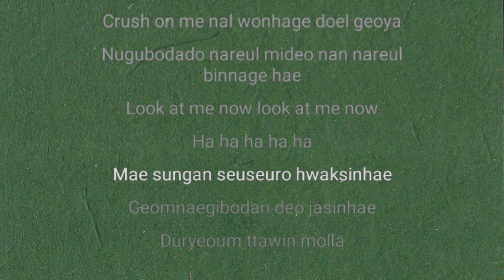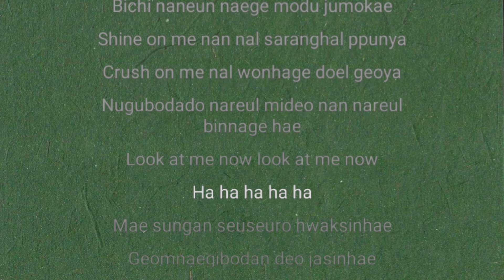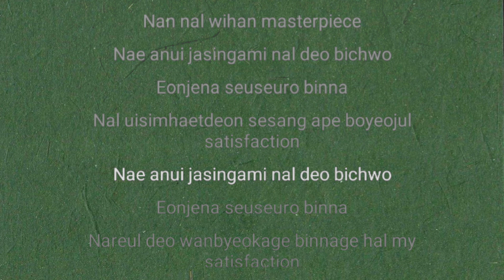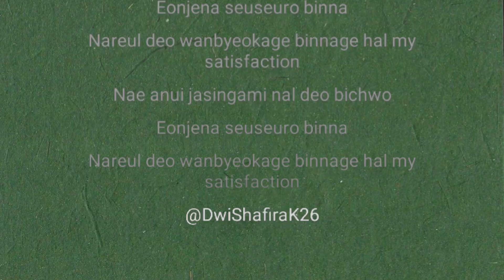IVE - My Satisfaction easy lyrics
lyrics by dwishafirak26
bg by pin